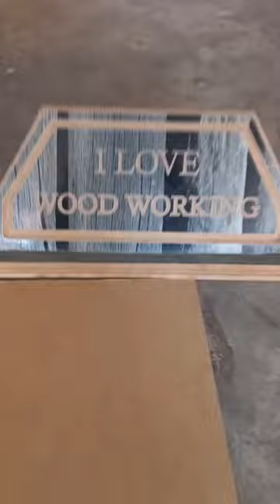diy round wood dining table| woodworking tips and tricks| short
wood art shorts
woodworking shorts
wood shorts
diy round wood dining table
master bedroom
furniture design
woodworking tips and tricks videos
woodworking